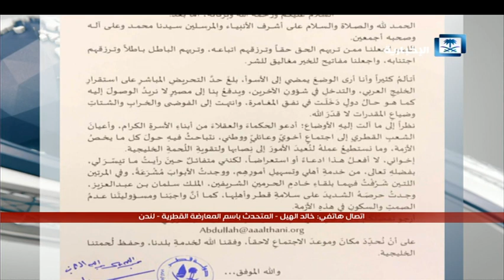الهيل: بيان الشيخ عبدالله بن علي وحدوي يسعى لتوحيد الصفوف القطرية في ظل وجود معارضين لنظام الحمدين